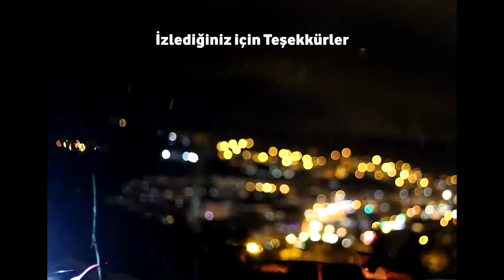Tuvalette Basıldık - Soru & Cevap 2 [MUA]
Mehmet Uygar Aksu soru cevap vol 2